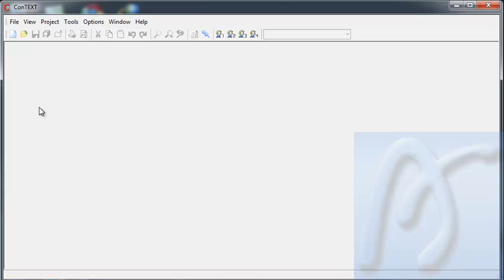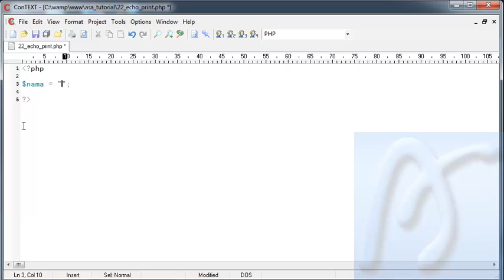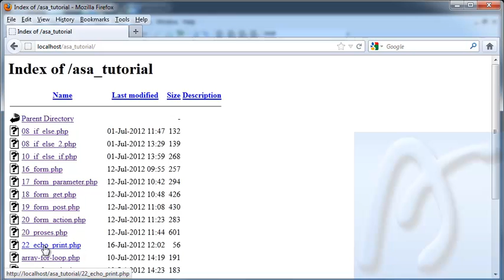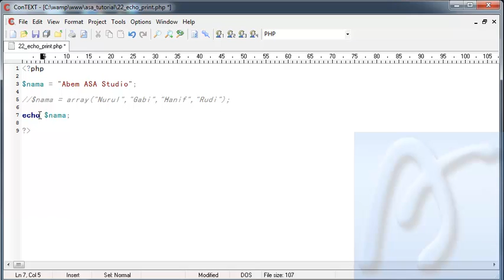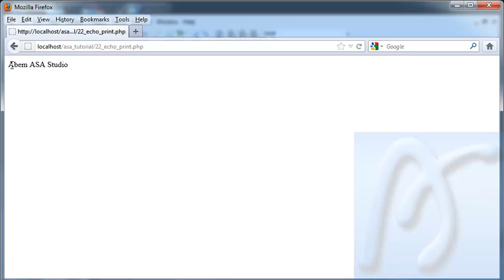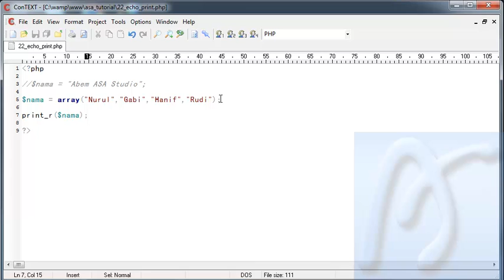PHP Dasar Video Tutorial 022 Echo dan Print